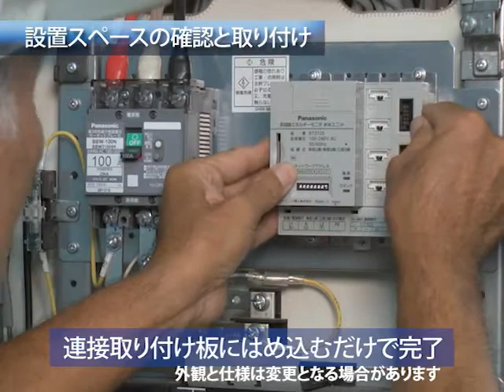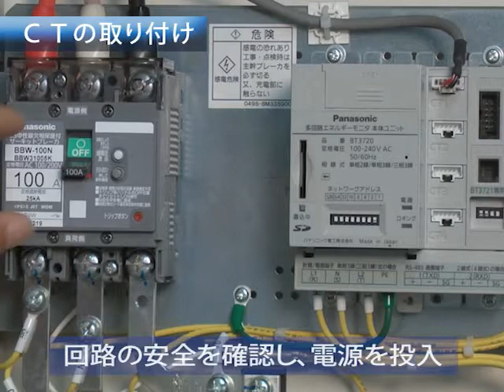多回路エネルギーモニタ 設置方法 | Panasonic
多回路エネルギーモニタの取り付け、電源工事、CTの取り付け方法を解説します。
▼多回路エネルギーモニタについて詳しくはこちら